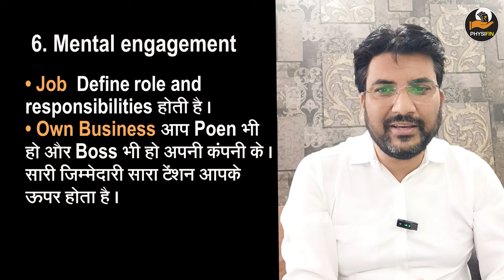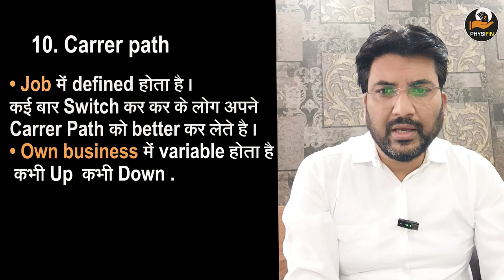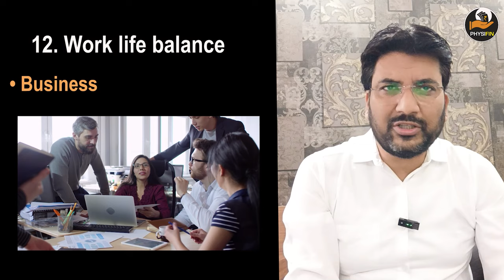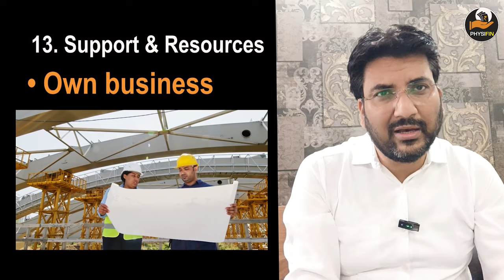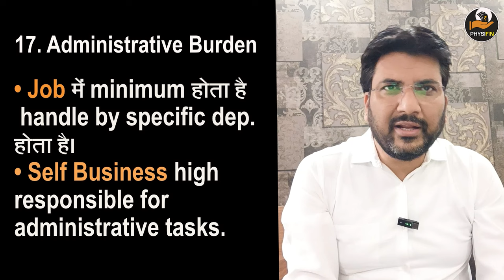Money from JOBs I Job vs Business I a JOB can also makes you Billionaires